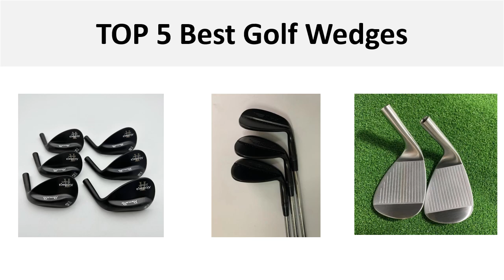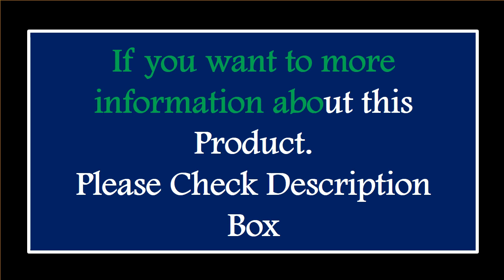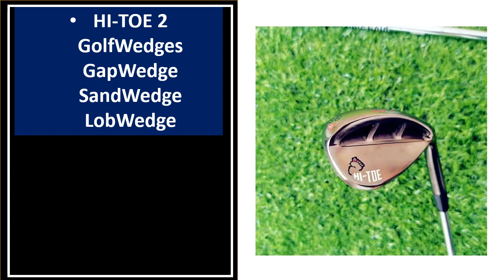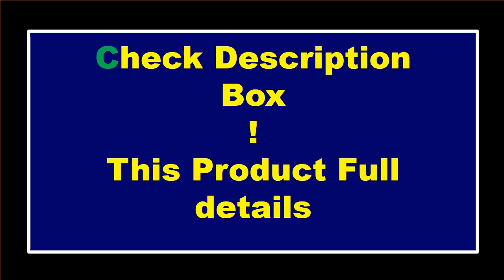TOP 5 Best Golf Wedges On Aliexpress 2024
TOP 5 Best Golf Wedges Review 2024

1.GOLF Wedge Only Soft Iron Muira KG-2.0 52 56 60 Degree Golf Wedges Right Handed Wedges

2.Golf Wedges ITOBORI MTG VR 3.0 Rainbow /Black Copper /Silver 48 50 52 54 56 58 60 Degree Sand Wedges Golf Clubs ITOBORIg Golf

3.SM8 Golf Clubs Wedges Black Silver Grey SM8 Golf Wedges Golf Clubs 48/50/52/54/56/58/60/62 Degrees Steel Shaft

4.HI-TOE 2 GolfWedges GapWedge SandWedge LobWedge